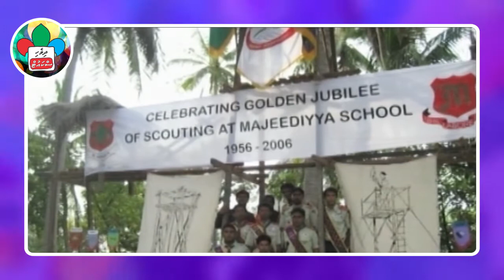Ahmed Hassaan Hassan - A Phtographer by profession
Hassaan was a scout in Kalaafaanu School and Majeedhiyya School. Later he worked as a Scout Leader at Iskandhar School. He says he learned basics of Photography while he did "Photographer Badge" in Scouting. And now he is living on Photography. Thanks to Scouting.